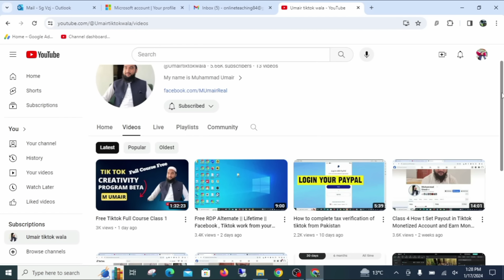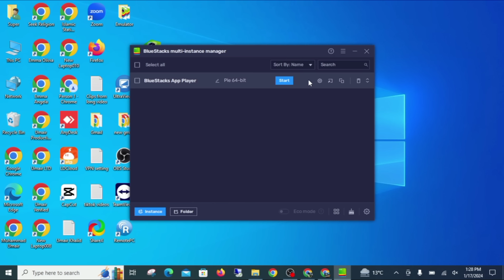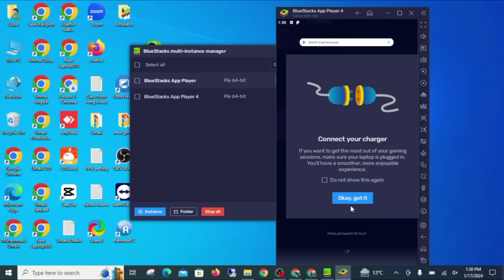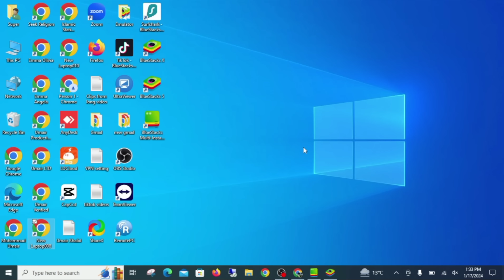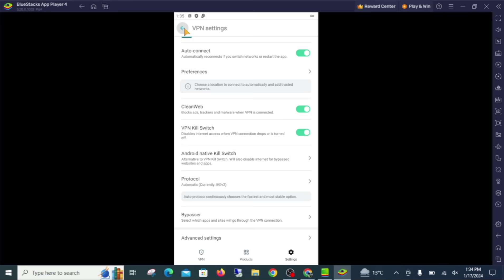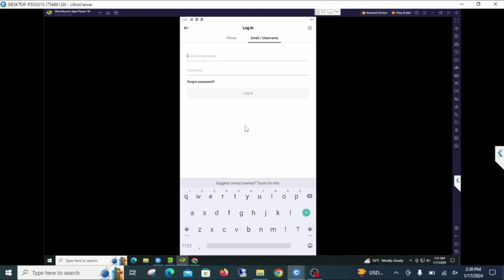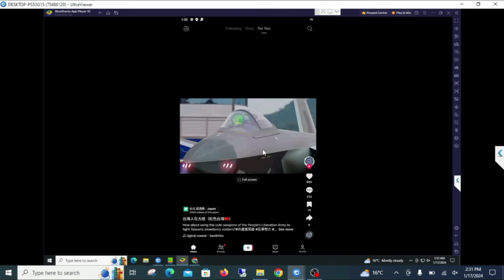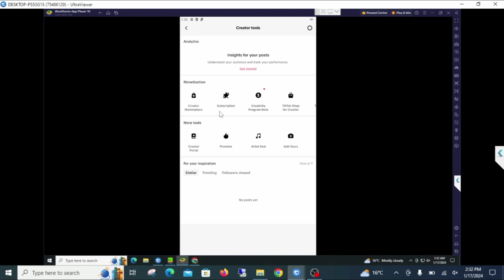RDP Free Method for Tiktok